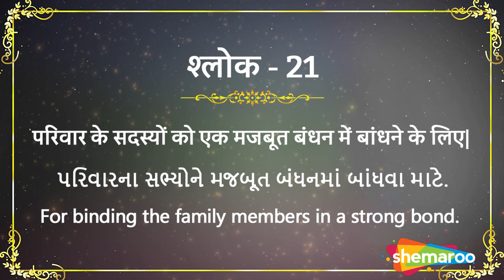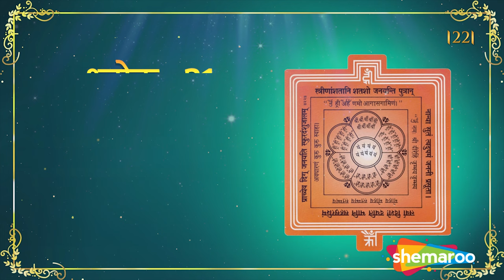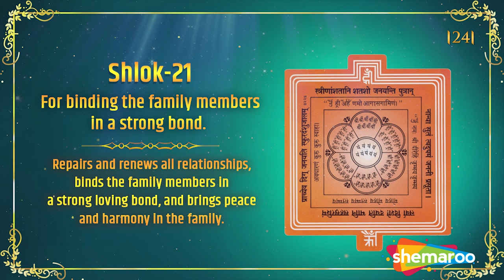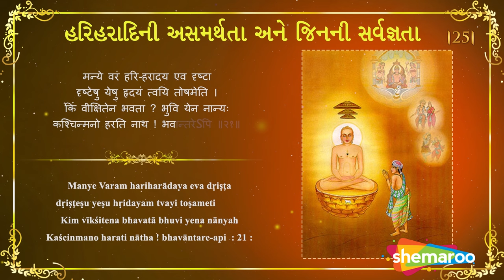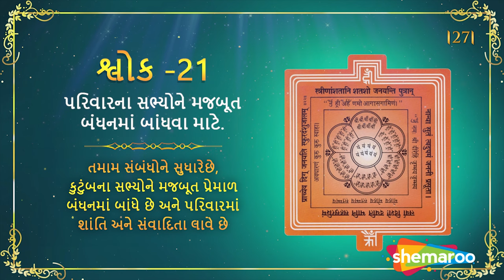Shri Bhaktamar Shlok -21 | 27 Times | For Binding the Family Members in a Strong Bond | Jai Jinendra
Benefits - For Binding the Family Members in a Strong Bond
Repairs and renews all relationships, binds the family members in a strong loving bond, and brings peace and harmony in the family.